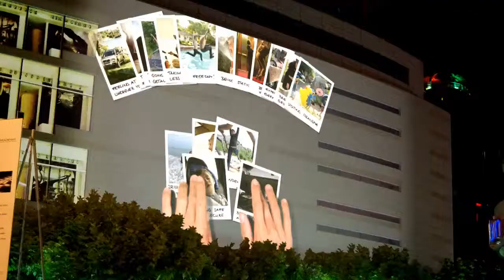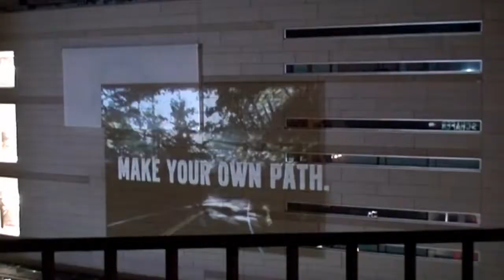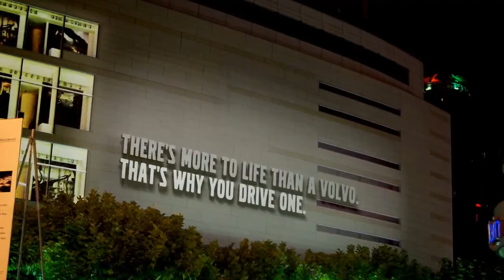NuFormer 3D Video Mapping Volvo, Frankfurt, September 2009